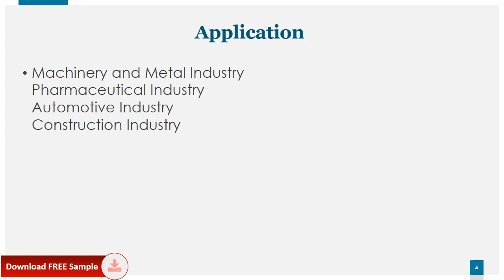Wire Cage Pallet Collar Market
We Surveyed the Wire Cage Pallet Collar manufacturers, suppliers, distributors and industry experts on this industry, involving the sales, revenue, demand, price change, product type, recent development and plan, industry trends, drivers, challenges, obstacles, and potential risks.